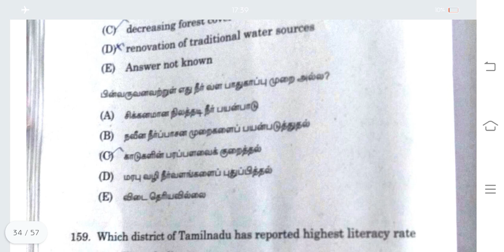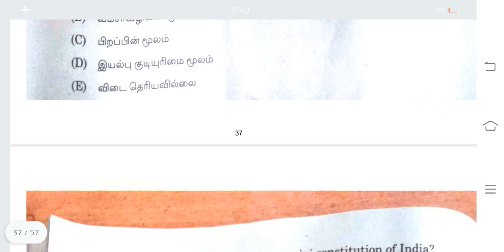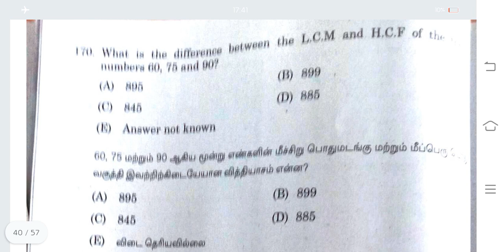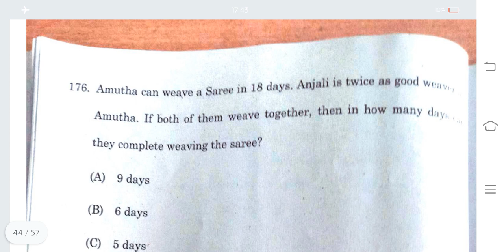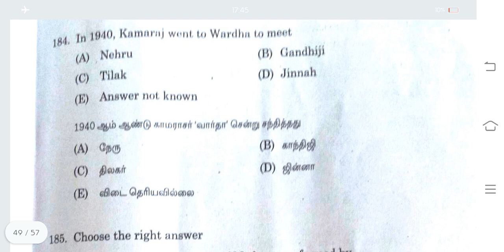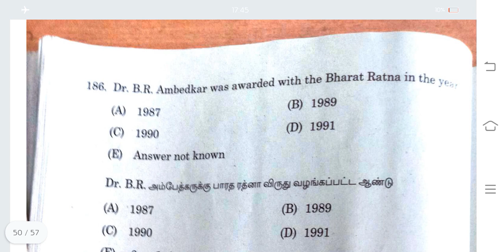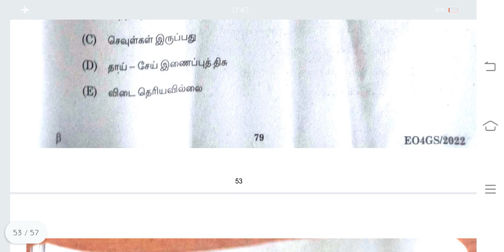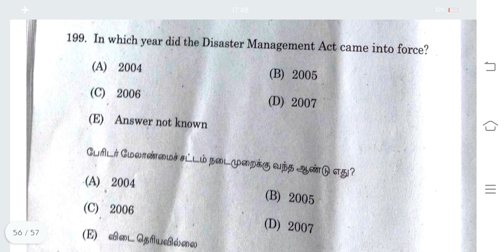tnpsc eo grade 4 answer key | tnpsc executive officer grade 4answer key